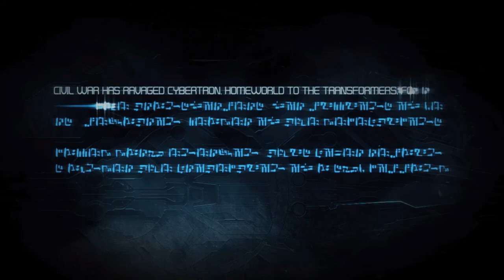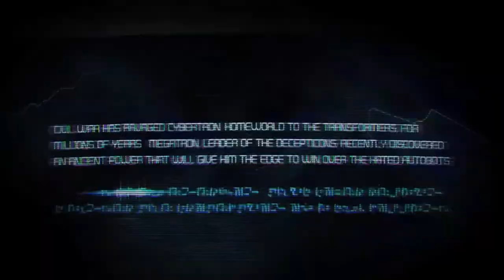Let's Play Transformers: War for Cybertron - Chapter I: Dark Energon (P1) (No Commentary)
Awesome Transformers game, but if you're here you already knew that. Played on medium difficulty.